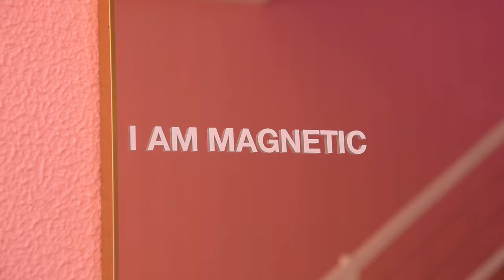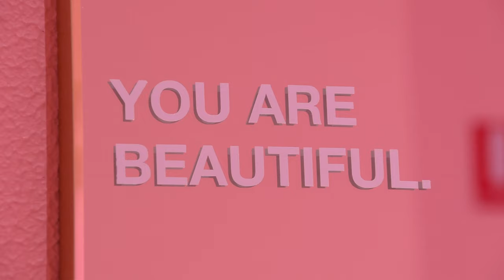We got pampered by BOMBSHELLS!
We recently payed a visit to Bombshell Blow Dry Bar to experience some of their amazing treatments. The ladies were so nice and we had a great time!

Starring Sean and Marley
Filming, editing, and original music by Tim Hans